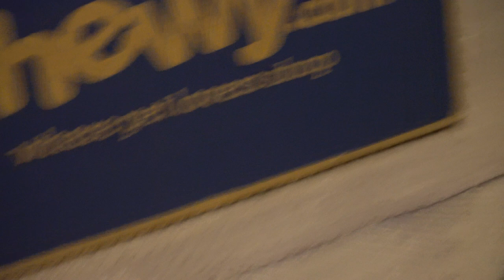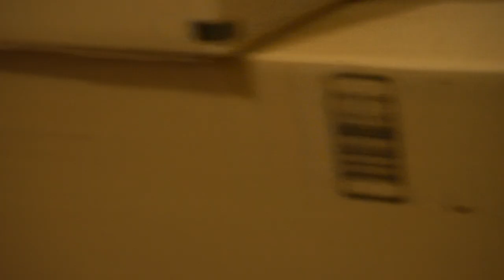Cat likes chinchilla dust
My Cat Loves Chinchilla Dust For Some Reason: Chinchillas need to bathe in dust instead of water. In this video I try MY BEST to let my chin have a dust bath in the presence of my cat Nardo. Cats have such strange behavior...

Im SOOO sorry about the shakiness of the camera. I don't have a tripod or handle yet and am working to get one! Hope you enjoy :))

Pet Stuffs:
Chinchilla Dust

Chinchilla cage by Ferret Nation

Chinchilla Wheel:

Pet Tunnel (Size L):